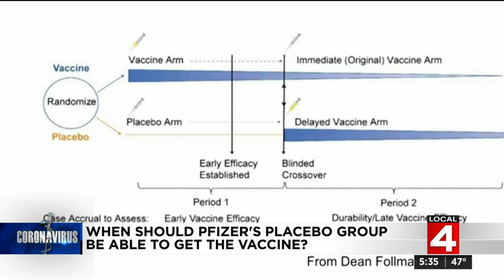When should Pfizer's placebo group be able to get the vaccine?